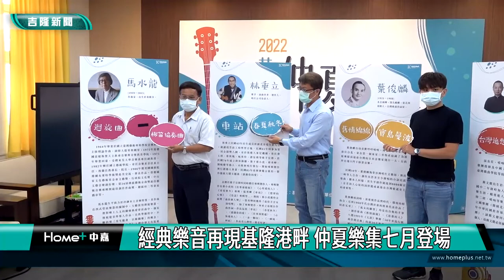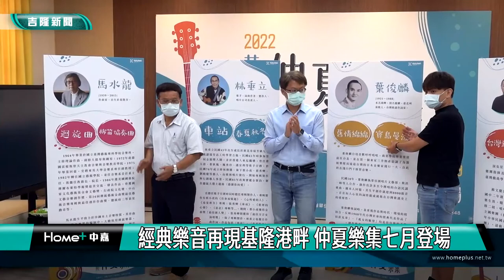國門廣場|基隆海洋廣場|經典樂音再現基隆港畔 2022仲夏樂集七月登場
由基隆市文化局舉辦，每年夏天最令人期待的基隆音樂饗宴「2022仲夏樂集」，自7月1日至10日，每週五至週日下午六點半開始，共計有17組多元表演團體帶來的8場系列演出活動

，以「經典」為主軸，邀請蘇文慶、林垂立等知名音樂創作大師及人氣獨立樂團輪番上陣，為基隆港邊帶來精彩浪漫的音樂饗宴。

基隆市秘書長黃駿逸說，隨著國門廣場落成串連海洋廣場，基隆港邊最精華的腹地將來會一一開放，讓市民朋友能更貼近海洋。這次仲夏樂集特別將「經典」融入表演中，呈現基隆四大在地音樂家的優秀作品，並藉由眾多年輕新聲賦予經典歌曲新活力，正代表嶄新城市地景融入經典樂音，懷舊與潮流交織，碰撞出音樂新風貌。

黃駿逸提到，此次特別邀請有臺灣當代知名國樂作曲及指揮家蘇文慶親臨指導的雅什樂團，以及創作〈車站〉、〈春夏秋冬〉等膾炙人口歌曲的音樂台語音樂教父－林垂立；並邀請基隆城市愛樂室內暨管弦樂團再現台灣古典大師馬水龍的經典曲目，以及去年入圍金曲最佳台語男歌手的楊肅浩與貝洛樂團詮釋葉俊麟老師的經典歌曲，十足令人期待。

文化局副局長李添慶表示，本次連絡上蘇文慶與林垂立兩位老師時，老師非常高興有機會在故鄉基隆演出，蘇文慶老師特別組織一支適合戶外的小編制樂團，並由親自指導編排，林垂立老師則一口答應到場獻唱。

李添慶說，除了在地大師們的經典作品，仲夏樂集依舊充滿夏天的青春文藝氣息，包括網路聲量超高的理想混蛋、療癒組合南西肯恩、全方位四分衛主唱陳如山、基隆在地歌手廖文強和庸俗救星，以及去年金曲入圍多項的青虫aoi等，總計17組演出熱情開唱。每組演出樂團也將帶來70-90年代的流行歌曲，和民眾一同回味那段經典時光，樂迷們千萬不能錯過！

音樂會現場將有藝文互動區，設置基隆在地四大音樂家：林垂立、蘇文慶、葉俊麟及馬水龍的詳細介紹立牌，並舉辦互動小遊戲，現場民眾將歌名牌配對到正確的音樂家拍照打卡上傳及可領取小禮物，讓前來活動的民眾欣賞精彩演出之餘，也能更認識音樂與基隆的連結。

2022仲夏樂集將於7月1日至10日，每週五、六、日下午六點半開始，活動相關詳情請上基隆市文化局臉書粉絲頁查詢（